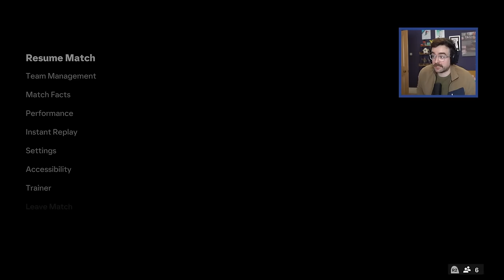FUT BIRTHDAY IS HERE!!! FC24 RTG Evolution Everton episode 76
New team, enjoying FUT Champs, and Ultimate Birthday too! What a day